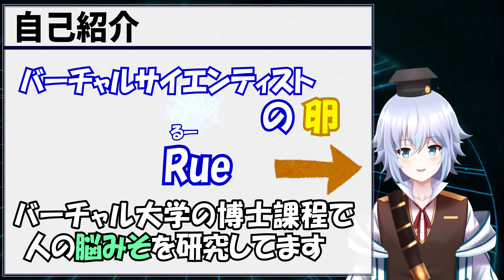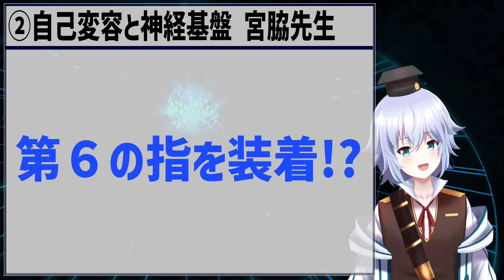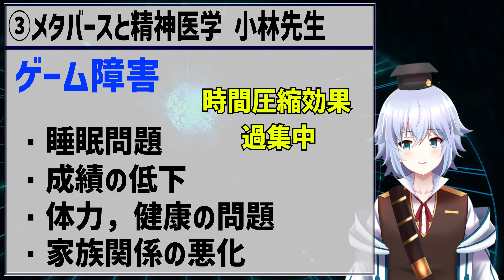脳科学者も大注目!? メタバースと脳科学 解説 日本神経科学学会シンポジウム[Rue] Neuro2022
7/1に沖縄で行われた，日本神経科学学会 Neuro2022 において，「メタバースと脳科学」という題でシンポジウムが組まれていたので，その情報を分かりやすく解説しました．
メタバースに注目する脳科学者が増えると，益々フルダイブの実現が近づくかもしれませんね!!

日本神経科学学会
シンポジウム情報

0:00 日本神経科学学会のシンポジウム
1:02 Rueの活動目的
1:24 お品書き
1;48 人間計測・拡張技術 杉本先生
3:37 自己変容と神経基盤 宮脇先生
6:06 メタバースと精神医学 小林先生
8:38 現実を科学する 藤井先生
9:54 まとめ